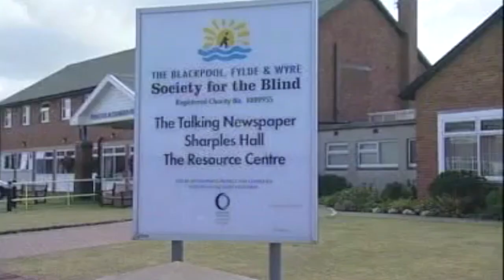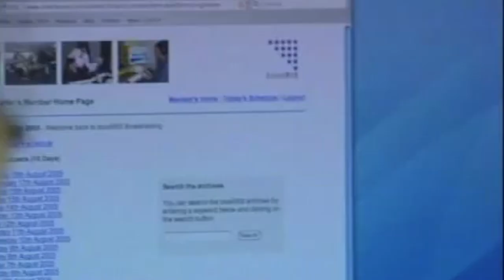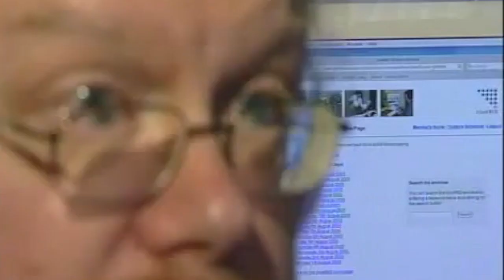Aspect Ratios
blueIRIS